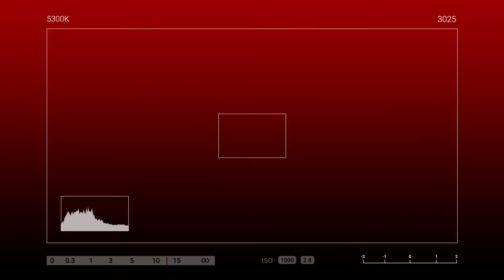TRUE FRIENDS ARE NEVER APART 🤗💝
Hindi inaasahan ni Tatay Ricardo na may dadating na sorpresa sa kanyang kaarawan galing
sa kanyang kaibigan na si Ma'am Myrna, Nagpapasalat Si Tatay Ricardo sa pagalala sa kanyang kaarawan at
pagbibigay sorpresa sa kanya😇🤗💙🎁🎉

🎥Let's watch our Send Love Ambassador Angelica delivered gifts and surprises sealed with love 💕

Sending Love from Thailand to Pinas 🇵🇭

To: Ricardo Lim
From: Myrna Uy Alfafarac

🎈Arranged Balloons
🎂Red Ribbon cake
❤Branded POLO shirt LARGE

SPECIAL MESSAGE:

Happy Birthday sa iyo..More birthdays to come.Mag iingat ka lagi..
Sol

HOW?!

Thanks!
Spread Love! 💕